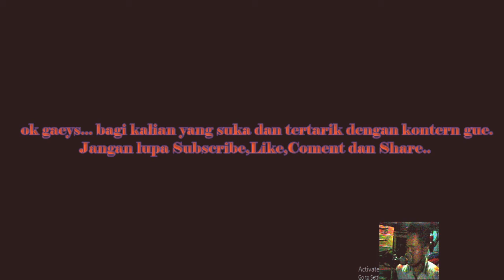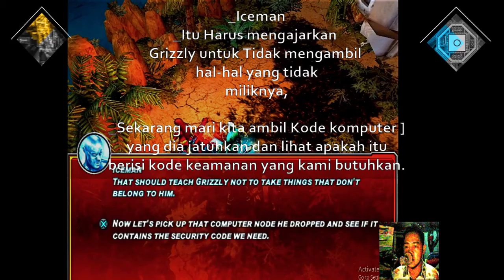X Men Legends II Rise Of Apocalypse Walkthrough 06 Infiltration 07 Under Pressure 08 Jailbreak (01)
X-Men Legends II Rise Of Apocalypse Walkthrough 06 Infiltration 07 Under Pressure 08 Jailbreak (Bagian01)

C.06: Infiltration

Tujuan
* Kalahkan Zelot
* Temukan pintu masuk Genosha yang terkubur di Queen's Lair
* Gunakan kode keamanan🔓 untuk memasuki Genosha
* Kalahkan serangga 🕷 drone (12) di Cerci Burrows (opsional)
* Hancurkan telur🐣🐣 kelompok (4) di Ruang Larva (opsional)
* Hancurkan Cerci 👸queens👸 (3) di Queen's Lair (opsional)

Area
* Cerci Burrows
* Ruang Larva (X)
* Sarang Ratu (X)

Item:
[] Stasiun teknologi🚉 (+2 Kecepatan): Cerci Burrows, ruang ketiga dengan drone
[] Sketch 📕book📕 (Insect Tunnels, Insect Tunnels Enemy, Nightcrawler):
   Cerci Burrows, saat jalan bercabang 🍴, belok kanan ▶ ️ ▶ ️
[] Suar rumah: Cerci Burrows, di ruangan yang sama 🅰️as️ keluar 🚪 ke Larvae Chambers
[] Stasiun teknologi🚉 (+10 Kesehatan): Ruang Larva, di ruangan besar dengan a🅰️
   lubang di mana Anda 🔎menemukan🔎🔎 telur kedua🍳 kelompok
[] Komik Wolverine: Larvae Chambers, ruangan dengan cluster 🍳egg🍳 ketiga
[] Disk data: satu1️⃣ dari ruang 👸queen👸👸, gunakan 🅰️🅰️ 🚀flier🚀 atau jembatan🌉
   🏘Pembangunan 🏘🏘 untuk 🉐dapatkan🉐 ke platform pusat
[] Pergerakan Disk Kamar Bahaya 103 - Pukulan Tiga Kali dan Gerakan 104 - Lempar:
   di satu1️⃣ kamar ratu, di belakang beberapa kelompok 🍳Telur🍳

Tim yang Direkomendasikan:
* Magneto untuk 🈵full 🈵 dialog dengan Zelot
* Tangki untuk 'menerobos' dinding
* Pejuang jarak jauh untuk berurusan dengan Zelot
* Penerbang atau pembangun jembatan🏰 untuk mendapatkan🉐 disk 🅰️ data📀

Dari titik Barren Cliffs Xtraction👉, Xtract kembali⬅️ ke Sanctuary, 💬bicara💬💬
ke Angel dan mainkan⏩ pengarahan misi baru kamu. Saat kamu siap, Xtract kembali🔙🔙
ke Barren Cliffs dan masuk ke 😃😃 Cerci Burrows yang baru dibuka. Yang ketiga
ruang utama, setelah 🚬membunuh🚬 drone kelima dan keenam, temukan 🔎 teknologi Kecepatan +2 💻
🚉station🚉.

Di ruang ➡️berikutnya➡️, ambil jalur ▶ ️kanan ▶ ️-👏tangan kosong👏 dulu. Ini dengan cepat mati ☠☠-berakhir🔚, tapi
kamu dapat memilih ⛏ naik🔺🔺 sebuah ⛏️ sketsa📏 📖book📖 (Terowongan Serangga, Musuh Terowongan Serangga dan
Nightcrawler). Kembali↩️ ke arah lain↕️↕️. Ruang➡️ berikutnya berisi final
✌️dua✌️ drone, pintu masuk ke Larvae Chambers dan 🅰️ 👪homing👪 beacon🚨🚨.

Saat kamu memasuki Ruang Larva, kamu mendapatkan 📰 tujuan opsional baru 📰. Sana
ada banyak🐣 kelompok telur di sekitar, tetapi kamu hanya perlu🈶 menghancurkan empat 4️⃣
🔛ditandai🔛 untuk kamu. Hancurkan yang pertama ini1️⃣1️⃣, lalu ikuti terowongan sampai kamu
mencapai 🅰️sebuah🅰️ jurang besar.

Belok kiri ◀ ️ di sepanjang jurang menuju kelompok telur kedua🐣, lalu lanjutkan⬆️ di sekitar
jurang untuk menemukan🔎 sebuah 🅰️ +10 Stasiun teknologi kesehatan🚉. Terus mengitari jurang dan
ikuti penanda🚩 ke kelompok telur🐣 ketiga. Komik Wolverine💣 ada di sini
ruangan yang sama.

Ikuti terowongan ke telur cluster🐣 terakhir. kamu akan 🎫melewati 🎫🎫 titik Xtraksi🔼
di jalan; simpan🔖 game kamu👾 di sini📍. Di ruang terakhir adalah pintu masuk ke
Queen's Lair, jadi 🆘 kau pergi ke bawah  Bersiaplah untuk beberapa lagi pertarungan serius😒 sebagai 🅰️
kamu menghadapi 😤😤 mati📴 melawan kaki tangan Zelot selain➕➕ Cerci.

Setelah pertemuan pertama kamu dengan antek Zelot, terowongan 🍴Garfu 🍴. Mengambil
jalan kiri🍃 ke ruang ratu pertama dan dapatkan tujuan 🉐 sebu🅰️h 🆕 baru 🆕. Membunuh
ratu👸, lalu terbang💺 atau bangun🏰 sebuah🏰️ 🌉jembatan🌉 ke platform di tengah
kamar. Ambil🔝🔝 datanya💽 📀diskusi📀 dan pergi ⬅️ kembali⬅️ itu ke arah lain↕️↕️.

Saat kamu mencapai ujung🔚 terowongan, terus lurus melalui jalur berikutnya➡️
kamar dan ikuti terowongan➡️ berikutnya ke ruang 👸 ratu kedua, di mana
kamu bertemu Zelot. Dia melarikan diri 💨 (tidak terlalu bersemangat, bukan?); setelah pertarungan
sudah berakhir, 👊 pukul 👊 jalanmu↕️ melalui👸👸 telur🍳🍳 ratu untuk mendapatkan🉐️ disk Ruang Bahaya📀
berisi dua ✌️✌️ kursus: 103 dan 104.

Ikuti 🗺map🗺🗺 kamu ke ratu terakhir 👸, di mana kamu bertemu💨 ke Zelot lagi.

dengan Nama 'Bintang Timur'
Link nya

Untuk kalian yang mau lihat video sambungan dari video game ini.
Langsung klik aja ke bagian Link yang aku kasih di bawah..

Drak Phoenix Arcade Mode

Cyclops Arcade Mode

Forge Arcade Mode

Gambit Arcade Mode

🧷mari kita bantu sehingga 1000 pelanggan dan 4000 jam yang disiarkan rakan-rakan :) líkє & suvscrívє :) untuk mendapatkan kandungan terkini tentang permainan dan maklumat mengenai permainan ..